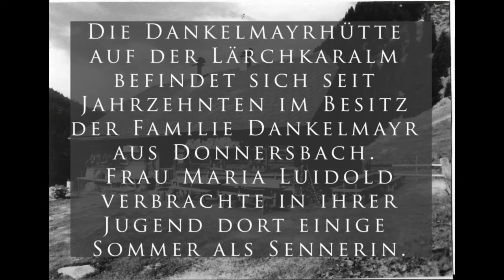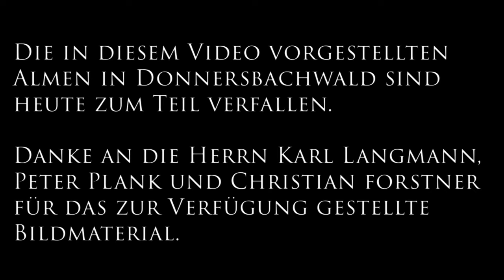Das Almleben in der Nachkriegszeit in Donnersbachwald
Zwei Kinder befragen eine ehemalige Sennerin über das Almleben auf der Lärchkaralm in Donnersbachwald. Zu sehen sind auch alte Aufnahmen von weiteren Almen in der Umgebung.

Projektauftrag: Katholisches Bildungswerk
Projektpartner: Familien- und Begegnungszentrum Finkenhof
Mit freundlicher Unterstützung von:
Das Land Steiermark
Bundesministerium für Soziales, Gesundheit, Pflege und Konsumentenschutz